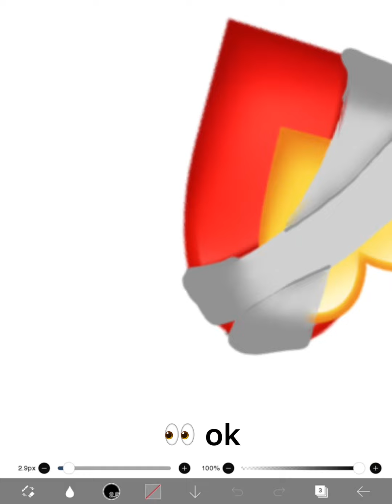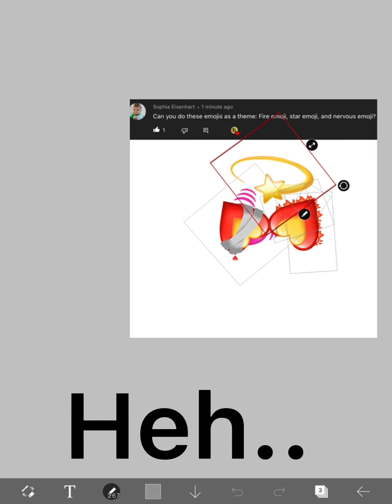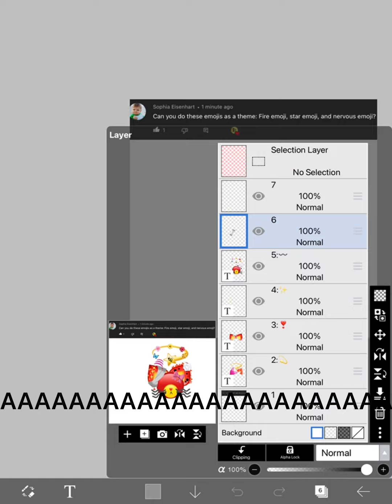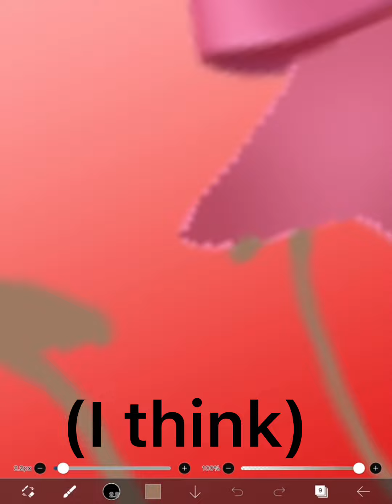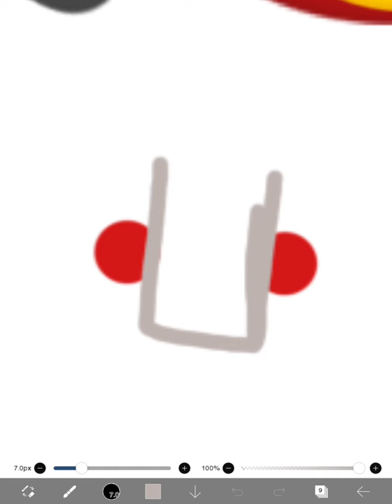Sophia Eisenharts idea (Srry there’s no music in the bg)